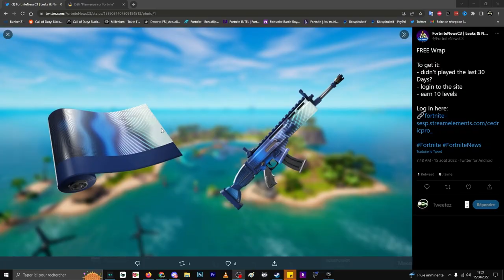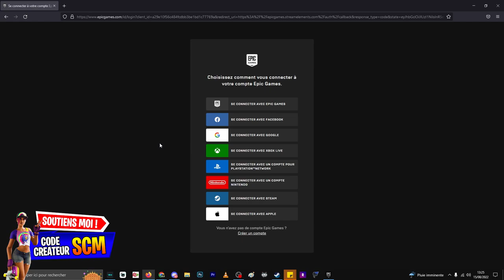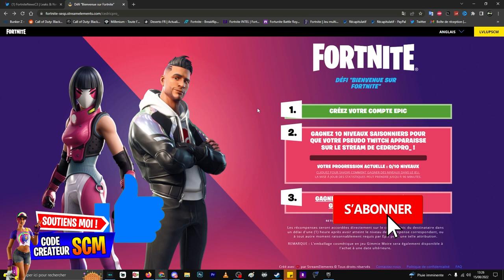COMMENT AVOIR LE REVÊTEMENT GIMMIE MOIRE GRATUIT FORTNITE, DÉBLOQUER LE CAMOUFLAGE GIMMIE MOIRE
▬▬▬▬▬▬▬ • BIENVENUE 😍 • ▬▬▬▬▬▬▬

▬▬▬▬▬▬▬ • PARTENAIRES 💪 • ▬▬▬▬▬▬▬

👉StealthGamer:
"SOISCOOLMEC"
"STRIKESOISCOOL"

TikTok "SoisCoolMecYTB"
👻Snapchat "soiscoolmec"

.▬▬▬▬▬▬▬ • TOP DON 💰 • ▬▬▬▬▬▬▬

▬▬▬▬▬▬▬ • MUSIQUE OUTRO 🎵 • ▬▬▬▬▬▬▬